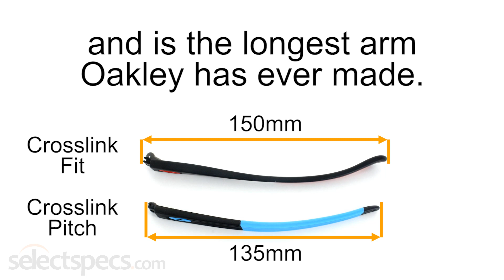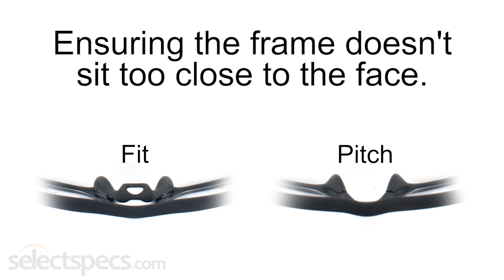Crosslink Fit vs Other Crosslinks: What's Different? | Selectspecs.com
If you haven't watched it already, here is the link to our previous Crosslink video which looks at the differences between Oakley Crosslink Original, Crosslink Pitch, Crosslink Sweep and Crosslink Switch:

Since that video, Oakley have released another Crosslink frame - The Crosslink Fit.

This video will go over some of the similarities and differences with this Crosslink frame in comparison to the other Crosslink frames.

What's different about the Oakley Crosslink Fit frame compared to the other Crosslink variations?

Arm/Temple Shape
The arm design of the Crosslink Fit frame is a different shape to the arms on any of the other Crosslink frames, and with an arm length of 150mm, is the longest arm/temple Oakley has ever made for their frames. For comparison, the Crosslink Pitch arm has a length of just 135mm.

The Crosslink Fit arms also have more curve than the other Crosslinks' arms allowing it to really wrap around the back of the head for stability.

The arms of the Crosslink fit are also removable and changeable using the same method of removal as the other Crosslink frames.

Nose Pads
The Crosslink Fit has an extra structure of material at the bridge of the frame ensuring the frame does not sit too close to your face.
The nose are also removable and can be replaced by another style of nosepad for this frame.

Front Design
The Crosslink Fit front design is larger than the Original Crosslink and Crosslink Pitch frames and has an upward slanted outer corner.
It also has a bigger wrap around giving you a better field of view.